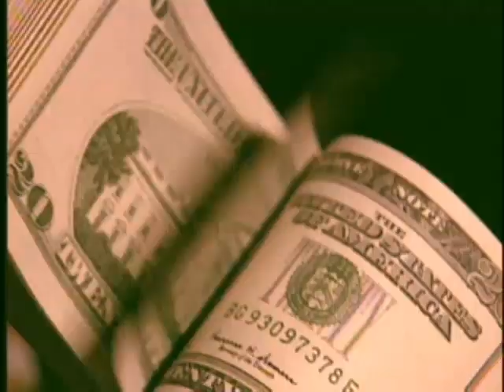Why Our Parents Stink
Mortality rates, literacy and competitive eating have all improved since 1970.